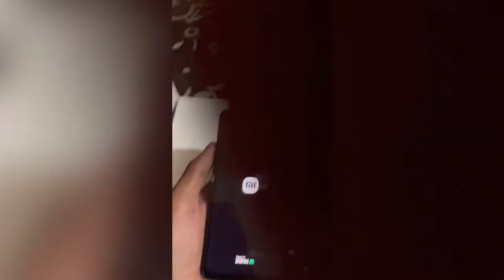Redmi Note 11T 5G 6/128 Unboxing redmi pankajvlog ￼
Redmi Not 11 T 5G Unboxing￼￼